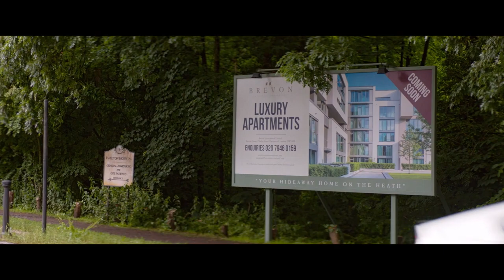HAMPSTEAD PARK | Trailer & Filmclips deutsch german [HD]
| "Hampstead Park" (Trailer deutsch german) | Kinostart: 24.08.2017
DANKE! :)

Offizieller deutscher Kino-Trailer zu dem Film "Hampstead Park".

Originaltitel: Hampstead aka Hampstead Park - Aussicht auf Liebe aka Hampstead Park
Romantik-Comedydrama, UK 2017
Filmverleih: Splendid Film (Fox)

Schauspieler/Darsteller: Diane Keaton, Brendan Gleeson, Lesley Manville, James Norton, Jason Watkins, Alistair Petrie u.a.

Regisseur: Joel Hopkins

Die exzentrische Emily Walters stammt ursprünglich aus Amerika, doch lebt nun schon mehrere Jahre im Londoner Nobelviertel Hampstead, wo sie sich aber zunehmend fehl am Platz fühlt. Da beobachtet sie eines Tages zufällig, wie eine Gruppe von Schlägern auf den kauzigen Donald Horner losgeht, der bereits seit vielen Jahren in einer selbstgebauten Hütte im weitläufigen Hampstead Park wohnt. Die Schläger, so stellt Emily bald fest, sollten ihn vertreiben, damit seine Hütte abgerissen werden kann, stattdessen soll dort nämlich ein Luxusbauprojekt begonnen werden. Zur großen Verwunderung ihrer schnöseligen Freunde und Bekannten stellt sich Emily an Donalds Seite und kämpft mit ihm für den Erhalt seines Zuhauses. Und ganz nebenbei verlieben sich die beiden ineinander ...